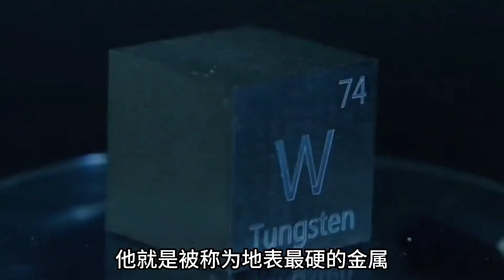开箱号称世界上最硬的金属“钨”，据说子弹都打不破？用搬砖、大锤、固定器来测试！【开箱组长】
我们的视频内容符合平台的使用政策，绝对没有任何违反规定的行为。 开箱号称世界上最硬的金属“钨”，据说子弹都打不破？用搬砖、大锤、固定器来测试！【开箱组长】